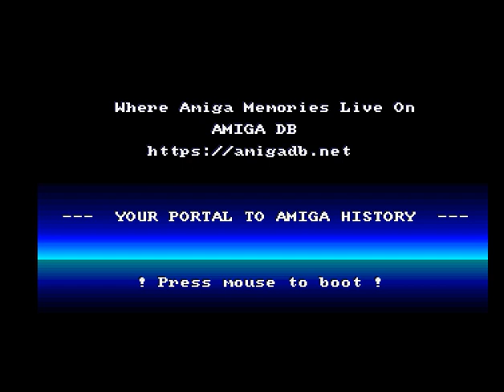Ducktales by Fairlight (1990) / Amiga Intro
🔹 Ducktales by Fairlight (1990) Cracktro 🔹

Step back in time with "Ducktales" by Fairlight, a charming cracktro from 1990. This classic cracktro showcases the creativity and talent of Fairlight, a legendary group in the demo scene.

Rediscover the magic of classic Amiga cracktros with "Ducktales" by Fairlight. Let the retro vibes take you back to 1990! 🎮✨